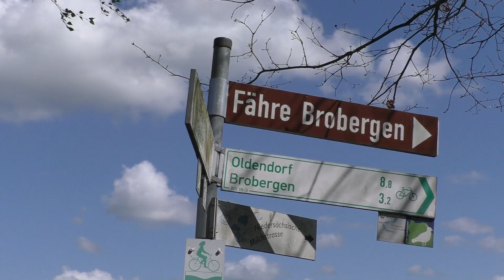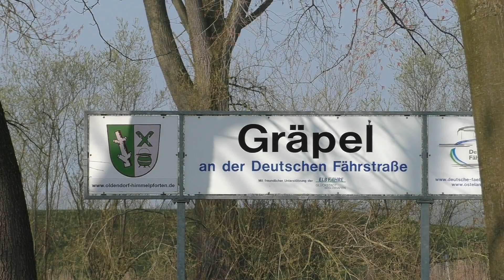🔵 "Fährmann, hol över!"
Der Weg zueinander führte über das Wasser, Fähren und Kähne querten zwischen Bremervörde und Neuhaus zahlreich die Oste, geblieben sind nur noch wenige.

Die Fähren, die es noch gibt, sind ein  beliebtes Ziel für Touristen und gern genommenes Verkehrsmittel von Radwanderern.

Die ersten schwimmenden Verbindungen über die Oste sind im 13. Jahrhundert erstmals erwähnt. So mancher Ort hatte seinen Reichtum in den vergangenen Jahrhunderten seiner Fährstelle und dem Handel, den sie anzog, zu verdanken.

Einst gab es 27 Fähren am unteren Ostelauf, von Bremervörde bis zur Mündung.

Die letzten aktiven Vertretern der Fährgeschichte an der Oste sind die motorbetriebene Prahmfähre in Brobergen und der antriebslose Prahm bei Gräpel.

Ebenso wie in Brobergen hängt auch der Prahm in Gräpel an einem Stahlseil, das auf dem Ostegrund liegt. Allerdings gleitet der Gräpeler Prahm dank Strömungskraft - und des persönlichen Einsatzes des Fährmannes. Mit geübten Griffen zieht er seine Fähre über die Oste und nutzt dabei die Kraft der Gezeiten aus.

Die Fähren in Gräpel und Brobergen lassen sich bei einer beschaulichen Radtour erkunden und sind häufig ausgewiesene Ziele auf Radwanderstrecken. Außer diesen beiden hat allein die private Fähre eines Landwirts in Schönau das Sterben der Fährverbindungen mit dem Straßenbau überlebt. Für die Öffentlichkeit ist diese Verbindung aber nicht zugänglich.